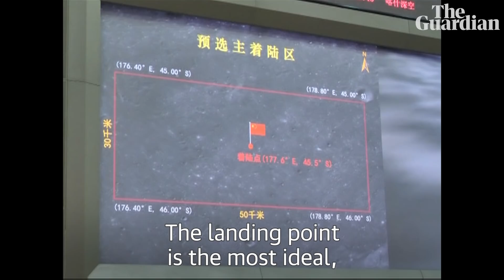'Dark side' of the moon: China's Chang'e 4 probe makes historic landing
A Chinese spacecraft has made the first landing on the far side of the moon, touching down in the South Pole-Aitken basin. The mission aims to take detailed measurements of the moon’s terrain and mineral composition

Chang'e 4 landing: China probe makes historic touchdown on far side of the moon